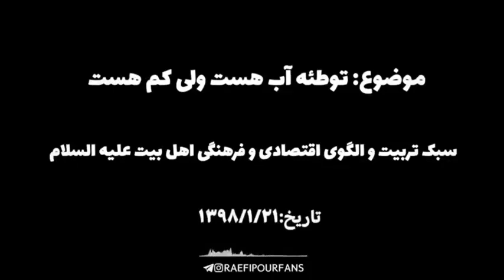استاد رائفی پور - توطئه اب هست ولی کم است